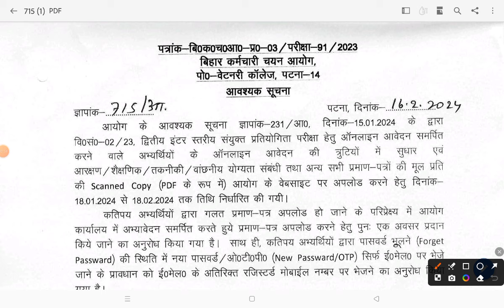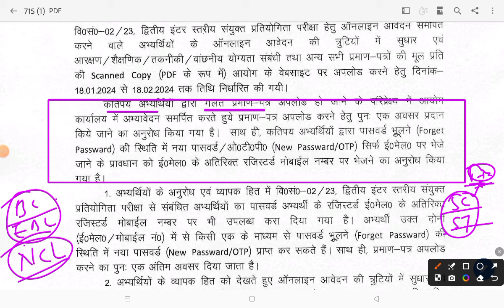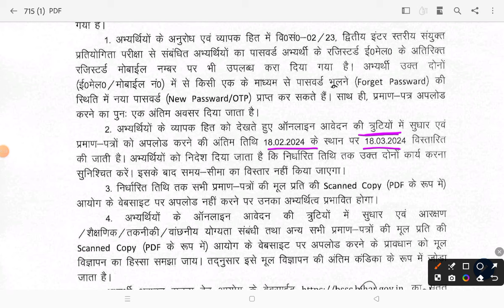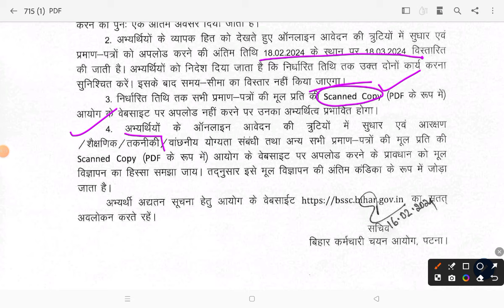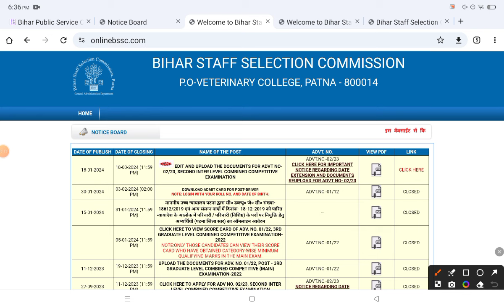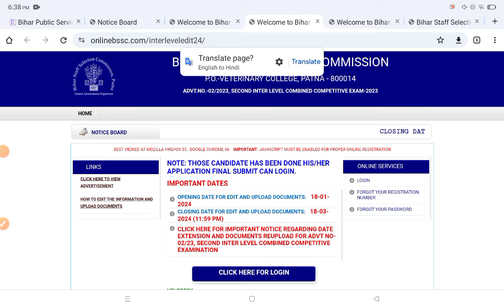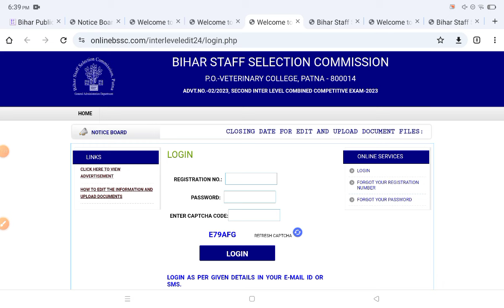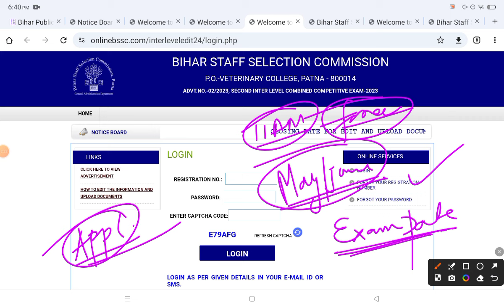BSSC Inter Level Vacancy Documents Edit Update | एक और मौका |BSSC Form & Documents Kaise Kare Update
1. My Second Youtube Channel : YT Education
6.  Quiz Group YT Education

2.
4. Bihar Jobs Update 2020-23
5. Latest Job Update upcoming 2022-23